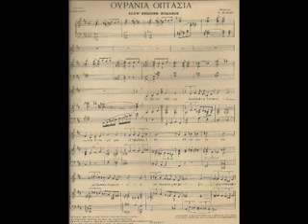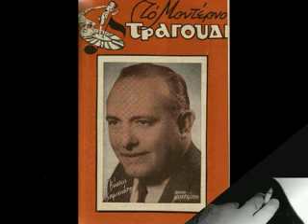Ουράνια οπτασία - Φώτης Πολυμέρης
Beguine του 1950 σε μουσική Τάκη Μωράκη και στίχους Κώστα Κοφινιώτη